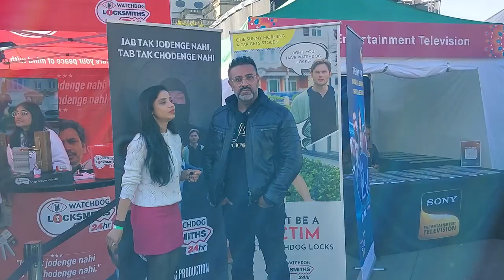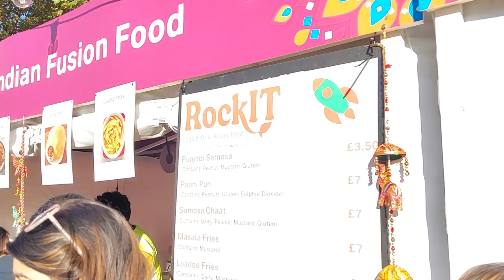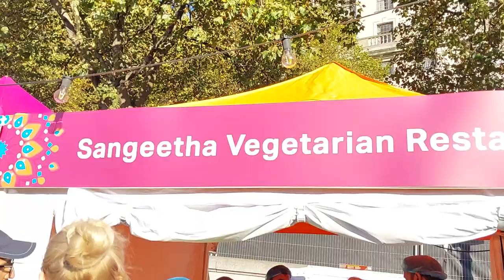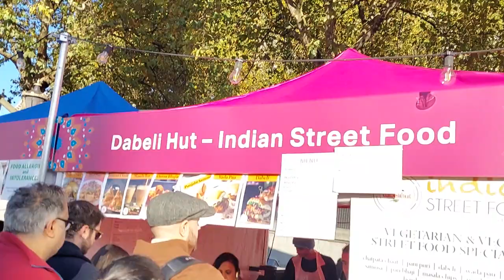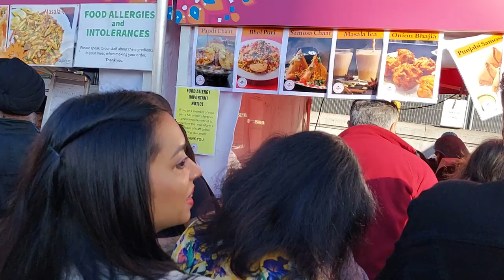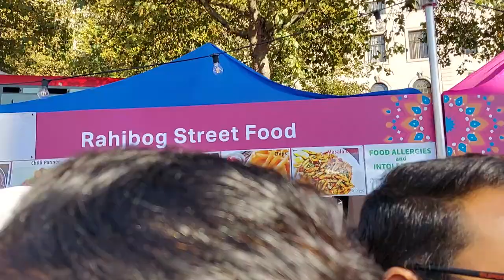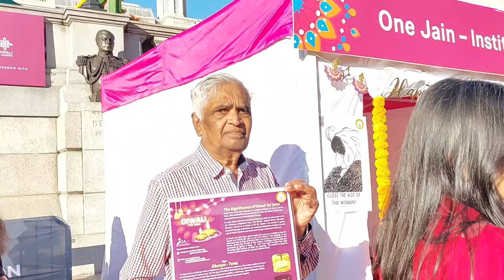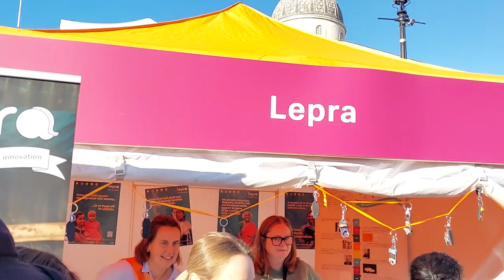London, Diwali Festival of Lights on Trafalgar Square, 27 Oct 2024, Part Three